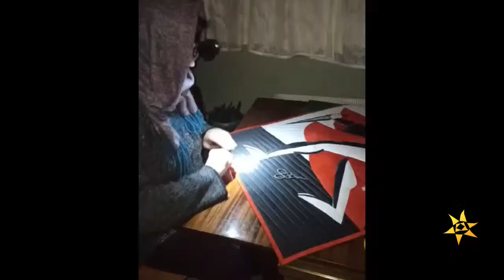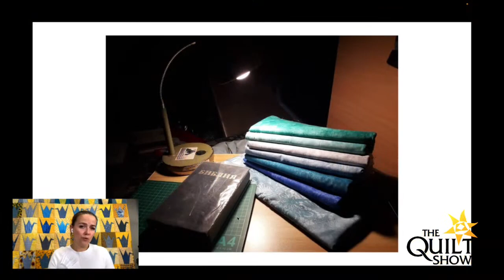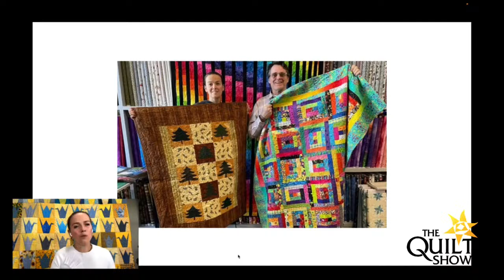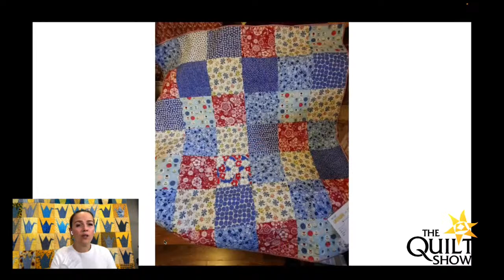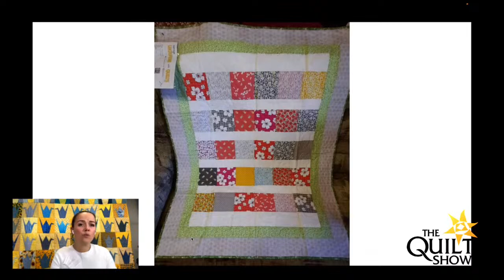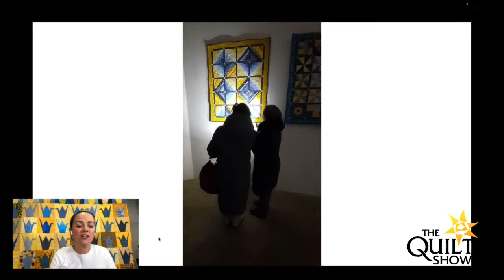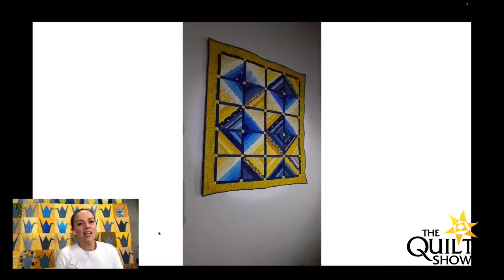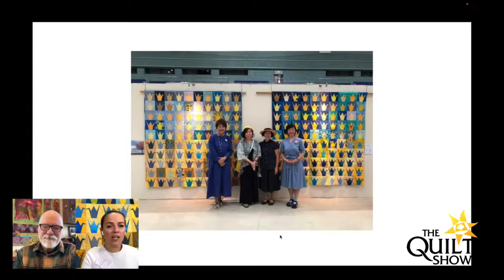Ricky Tims LIVE with Ukrainian Quilt Mover/Shaker, Maria Nelga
Ukrainian quilter and founder of the Ukrainian Quilters Association, Maria Nelga, shares inspiring wartime stories of quilters who constantly live with the threat of bombs, lack of electricity, and other adverse conditions.